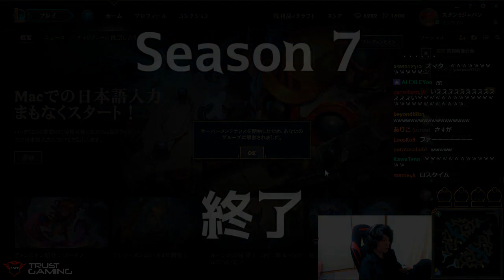【LOL】シーズン最終日！今年７回ダイヤから落ちた男の結末は